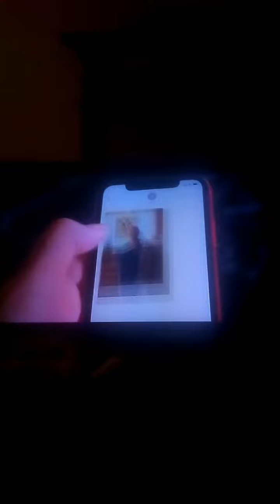Escenas de la película "Moxie"